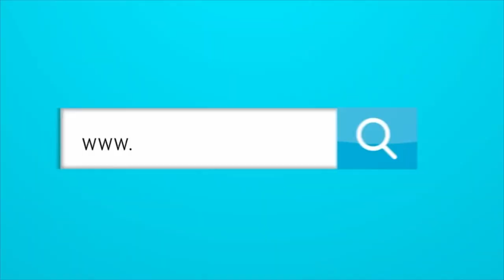PEÑÓN POR LAS QUEMAS EN SALAMANCA, LA FALTA DE SEGURIDAD, Y LA LA RENOVACIÓN DEL PASE.